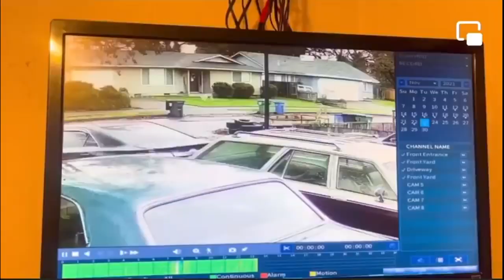Best Of Idiots In Cars 211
The best videos of Idiots In Cars from 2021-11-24. New videos Monday through Friday!
We take the best clips of idiots in cars, and combine them into the ultimate idiots in cars compilation! Witness epic car crashes, police cars in action, the best dash cam footage, and some of the top car driving fails on the internet.